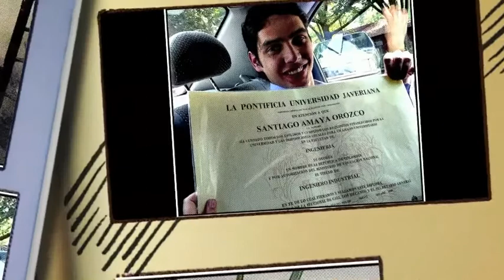Santy & Angie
The poem The Wedding Night by Goethe

Within the chamber, far away

From the glad feast, sits Love in dread
Lest guests disturb, in wanton play,

The silence of the bridal bed.
His torch's pale flame serves to gild

The scene with mystic sacred glow;
The room with incense-clouds is fil'd,

That ye may perfect rapture know.

How beats thy heart, when thou dost hear

The chime that warns thy guests to fly!
How glow'st thou for those lips so dear,

That soon are mute, and nought deny!
With her into the holy place

Thou hast'nest then, to perfect all;
The fire the warder's hands embrace,

Grows, like a night-light, dim and small.

How heaves her bosom, and how burns

Her face at every fervent kiss!
Her coldness now to trembling turns,

Thy daring now a duty is.
Love helps thee to undress her fast,

But thou art twice as fast as he;
And then he shuts both eye at last,

With sly and roguish modesty.